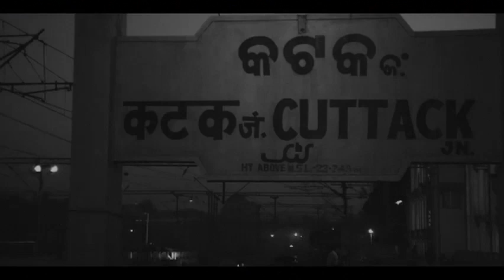Bansuri Guru Documentary Film Promo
An internationally acclaimed flautist of India, Pandit Hariprasad Chaurasia is a very popular and eminent artiste par excellence who is known for his outstanding contribution in popularizing Indian Classical Music all over the world.
His consummate artistry has distinguished him as the greatest living master of the North Indian Bamboo Flute, acclaimed both at home and abroad.